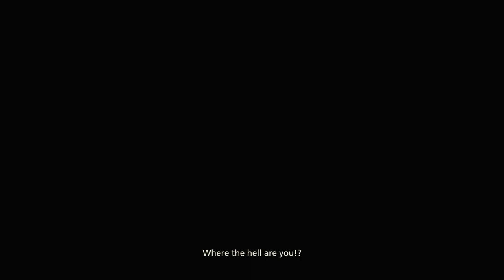FINAL FANTASY XVI PS5 Walkthrough PART 9 THE CRYSTAL'S CURSE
Righting Wrongs
The Crystal's Curse
Cid The Outlaw